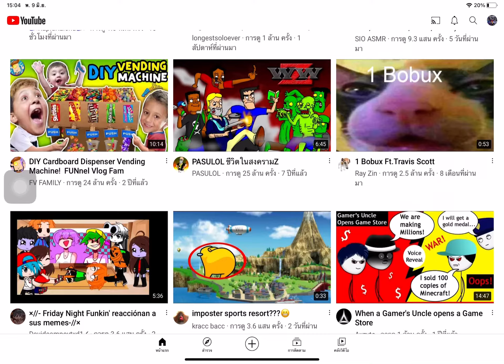I found one of Axzyte songs